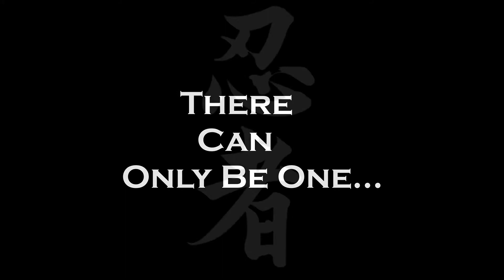Two Ninjas There Can Only Be One (Dir. by OnTheRolll) Short Stunt Action Film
Two ninjas go face to face in this epic battle. Only one will emerge victorious. Who will come out on top? Red or Blue?

ACTION!

Directed by OnTheRolll
Filmed by: Waseem Rochdi & Arif Rochdi
Performed by Z Rochdi & Tarik Rochdi